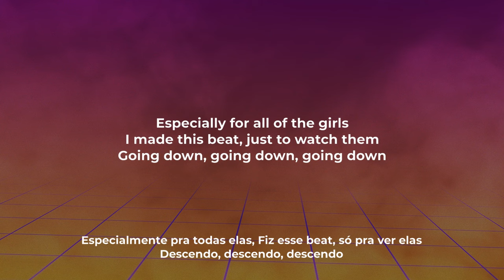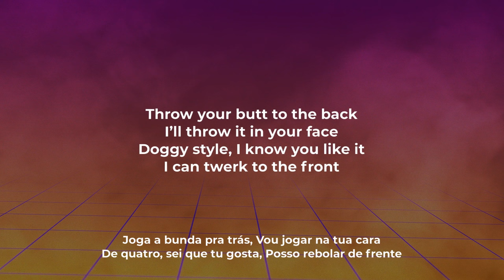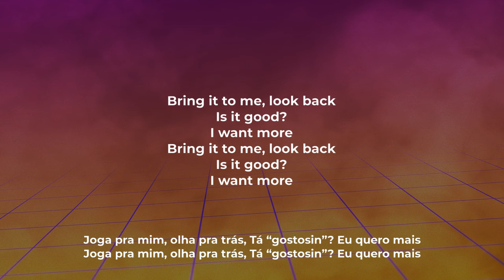Anitta, PEDRO SAMPAIO - NO CHÃO NOVINHA (English/Portuguese)(LYRICS/LETRAS)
@anitta @DJPEDROSAMPAIO - "NO CHÃO NOVINHA" (English/Portuguese) Lyrics/Letras Video:
Especially for all of the girls
I made this beat, just to watch them
(Especialmente pra todas elas
Fiz esse beat, só pra ver elas)

Going down, going down, going down
On the floor, chick
Chick, Chick, Chick (4x)
(Descendo, descendo, descendo
No chão novinha
Novinha, novinha, novinha (4x))

Throw your butt to the back
To the back, to the back (5x)
(Joga a bunda pra trás
Pra trás, pra trás, pra trás (5x))

PE DRO SAM PA IO, Go
ANITTA!

Especially
For all of the girls
I made this hit, just to watch them
Fiz esse hit, só pra ver elas)

(Descendo, descendo, descendo
No chão novinha

Throw your butt to the back (Joga a bunda pra trás)

I’ll throw it in your face,
Doggy style, I know you like it
I can twerk to the front
I can twerk to the back
(Vou jogar na tua cara,
De quatro, sei que tu gosta
Posso rebolar de frente
Posso rebolar de costas)

I tease you dancing,
Let me see if you can handle
Love, love sequence
Sitting down, sitting down sequence
(Dançando eu te provoco,
Quero ver se tu aguenta
Sequência do love love
Sequência de senta senta)

Bring it to me, look back
Is it good?
I want more (4x)
(Joga pra mim, olha pra trás
Tá “gostosin”?
Eu quero mais (4x))